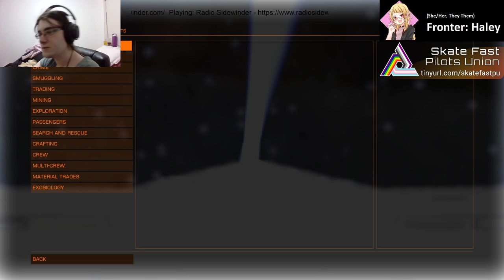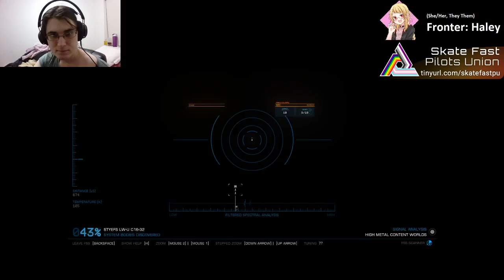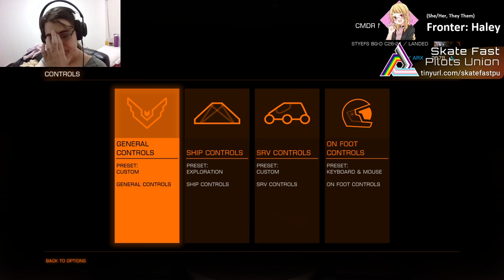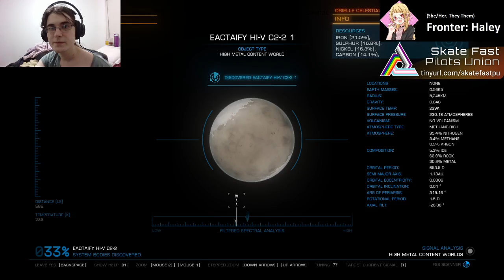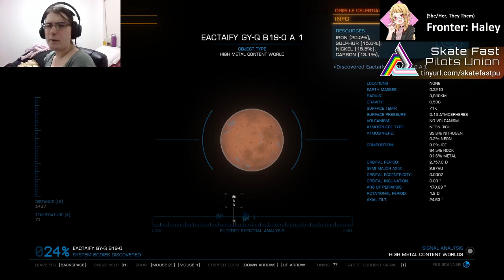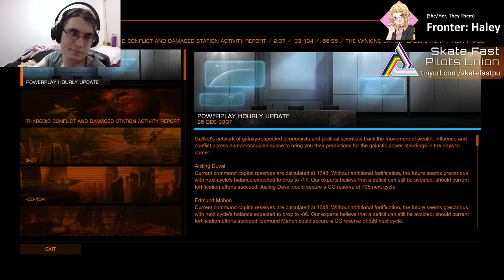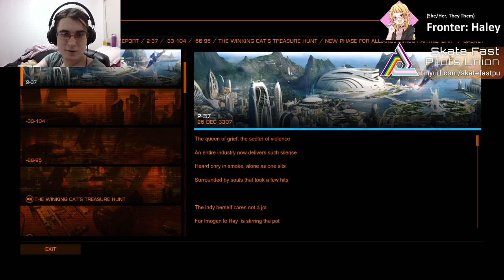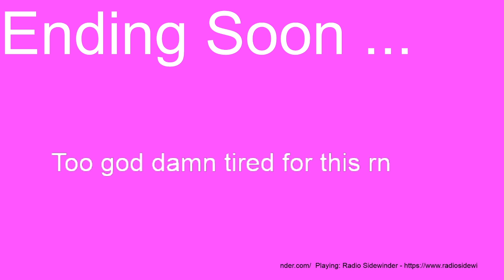[AUS] [DID] [Trans] Elite Dangerous: Odyssey - Journey to Beagle Point - Birthday Stream (2021/12/26